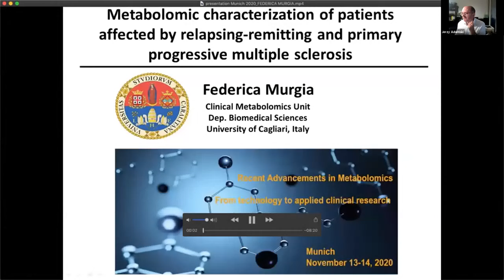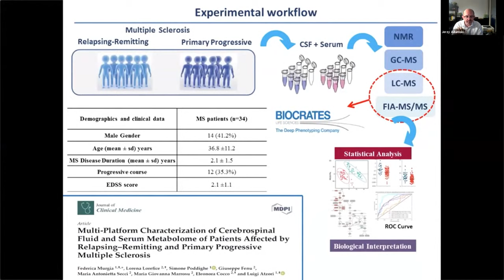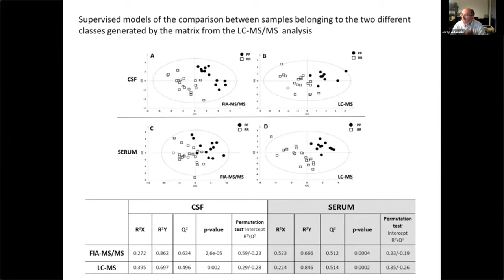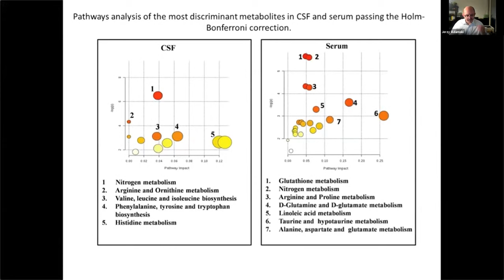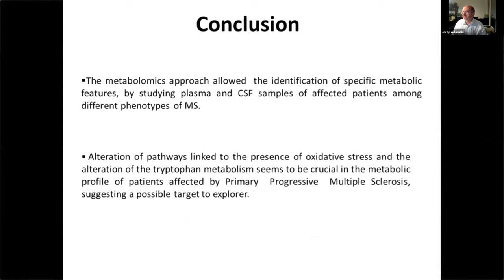Metabolomic characterization of patients affected by RR and PP multiple sclerosis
7th Munich Metabolomics Symposium
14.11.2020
Metabolomic characterization of patients affected by relapsing-remitting and primary progressive multiple sclerosis
Dr. Federica Murgia
University of Cagliari

List of Speakers and titles in this playlist (Day 2):

Keynote Lecture: Prof. Dr. David Berry
The potential of and success factors for integrating microbiomics and metabolomics

Dr. Kenneth Dyar
Atlas of Exercise Metabolism reveals time-dependent signatures of metabolic homeostasis

Prof. Dr. Amalia Gastaldelli
Metabolic pathways in the pathophysiology and progression of Non-Alcoholic Fatty Liver Disease

Prof. Dr. Lars Ove Dragsted
Markers of food and dietary intake, compliance and association with cardiometabolic health

Prof. Dr. David Andrew Patterson
Changing our perspective of bile acid biology through metabolomics

Prof. Dr. Daniel Raftery
Developing metabolomic biomarkers of dietary intake for personalized health

Prof. Dr. Oliver Fiehn
Developing a new hypothesis on organelle dysfunction from plasma metabolomic data of ME/CFS patients

Dr. Steffen Tiedt
Circulating metabolites differentiate acute ischemic stroke from stroke mimics

Dr. Alexander Karabatsiakis
Metabolite fingerprinting in blood serum indicates a biochemical link between childhood maltreatment and posttraumatic stress disorder

Dr. Federica Murgia

Prof. Dr. Antonella Angiolillo
Potential blood biomarkers in Alzheimer's Disease - a case-control pilot study

Jialing Huang
Machine learning approaches revealed metabolic signatures of incident chronic kidney disease in persons with pre-and Type 2 Diabetes

This event was organized by Helmholtz Zentrum Munich (Prof. Dr. Jerzy Adamski and Dr. Michael Witting); TU Munich (Dr. Karin Kleigrewe and Prof. Markus Gerhard) and biocrates life sciences ag (Dr. Mattias Scheffler and Stefan Ledinger)